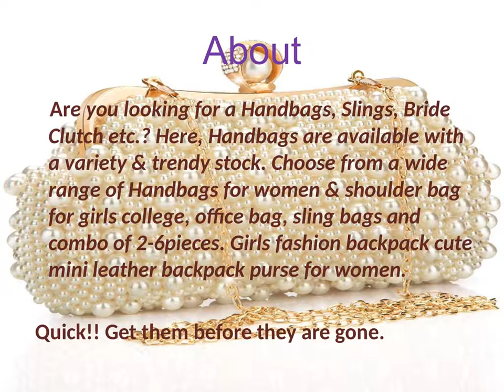Top 20 Handbags For Girls & Women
Are you looking for a Handbags, Slings, Bride Clutch etc.? Here, Handbags are available with a variety & trendy stock. Choose from a wide range of Handbags for women & shoulder bag for girls college, office bag, sling bags and combo of 2-6pieces. Girls fashion backpack cute mini leather backpack purse for women.
Quick!! Get them before they are gone.